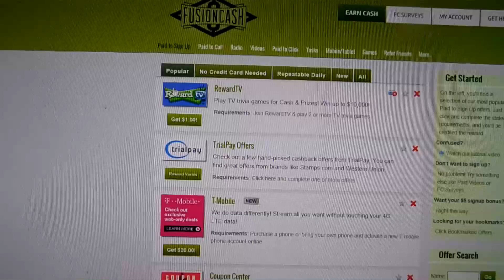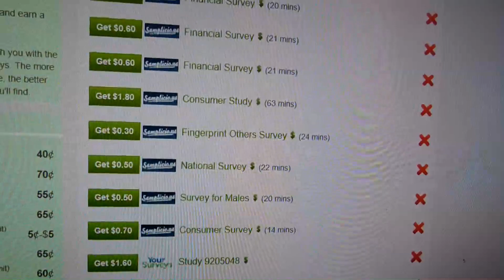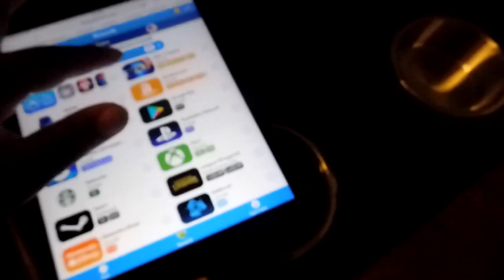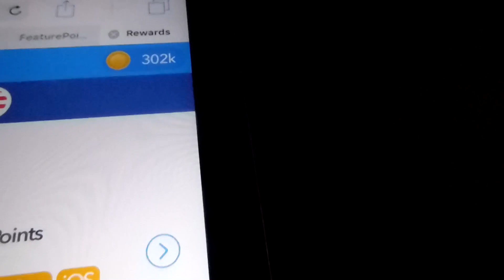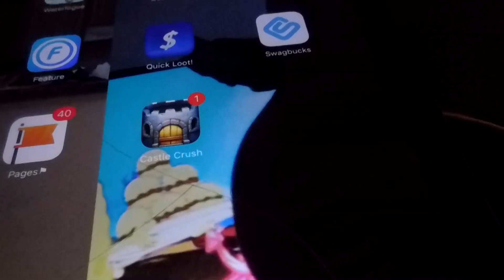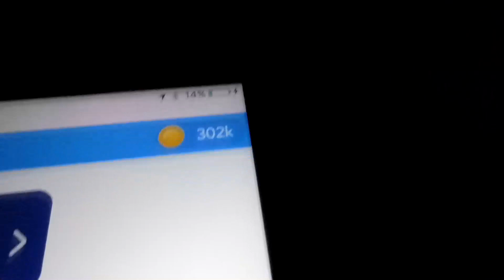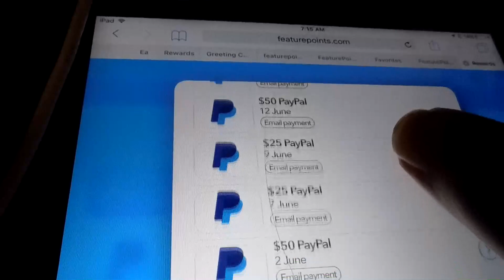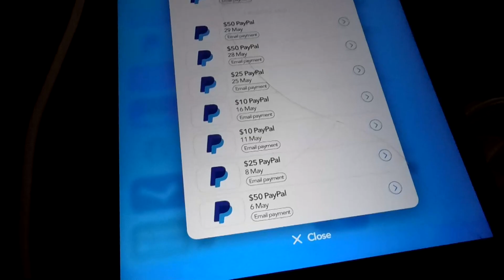How i make over $1000 less then 7 days at home online!! easy free money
add me on snapchat terrylavon23 for live updates
for song go here